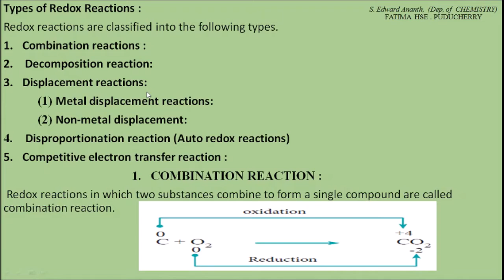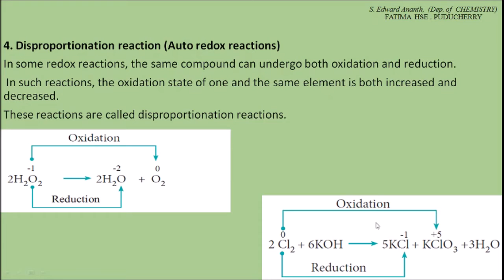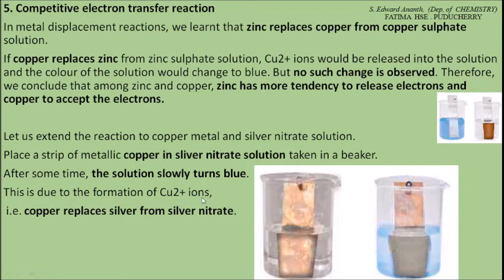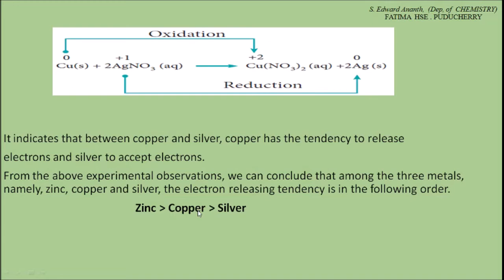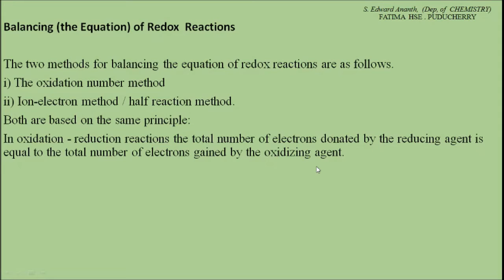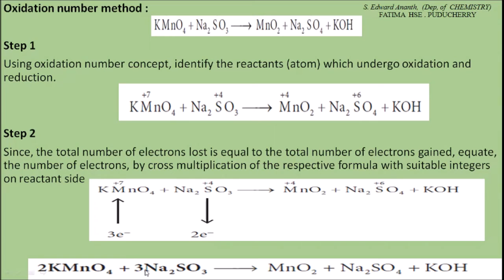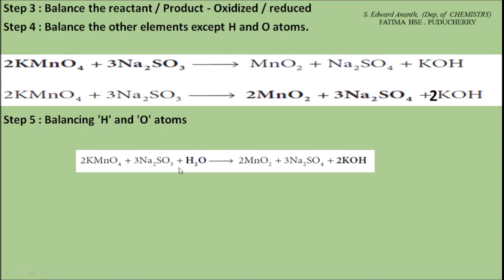11th Chemistry/Types of Redox Reactions/Unit I/Session 11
This video explains the types of redox reactions from 11th chemistry of unit 1.